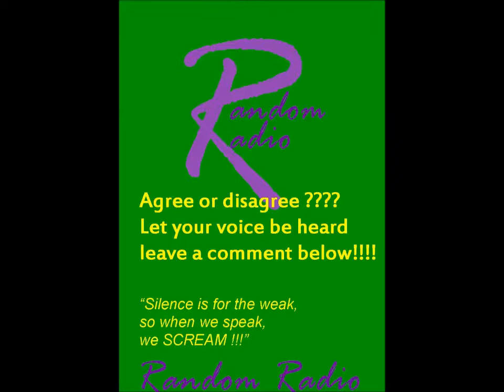Women Need Men: RRDS #54 Nov. 28, 2018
RandomDiscussion with LarenzoTomaz EP. 54
WOMEN NEED MEN
featuring music from

Royal Skate and Apparel
RandomDiscussionShow with Larenzo Tomaz on YouTube
RANDOMRADIOCOMPILATION2
available now on YouTube and Soundcloud
check out FILTHCAT "PRIDE" on SoundCloud NOW!!!
and check out ChickChat with the Bent Chicks on Youtube right now

VISIT
ChickChat with the Bent Chicks
discussing:
Corporal Punishment
featuring music from